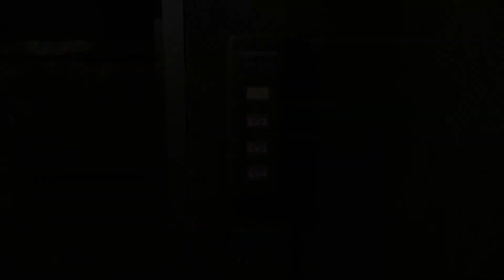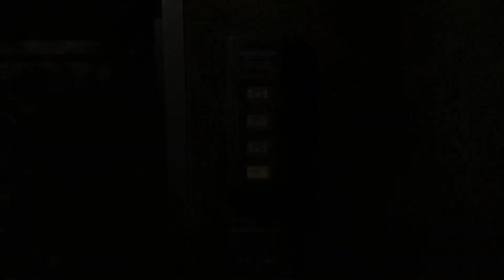Resident Evil 0 - Episode 12 : Le téléphérique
Vous me  connaissez, j'adore la saga des Resident Evil. Je ne pouvais donc pas passer à coté de cet épisode, même si j'avoue qu'il ne s'agit pas d'un de mes préférés. Pour votre plus grand plaisir, je vous présente la version HD proposée sur PC !